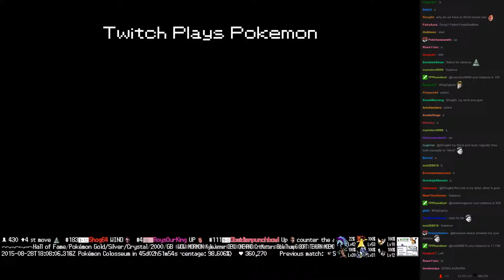Twitch Plays Pokémon Battle Revolution - Match #21972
Match #21972 [Blue: Bayleef, Snubbull, Quagsire] vs [Red: Grotle, Pichu, Smoochum]